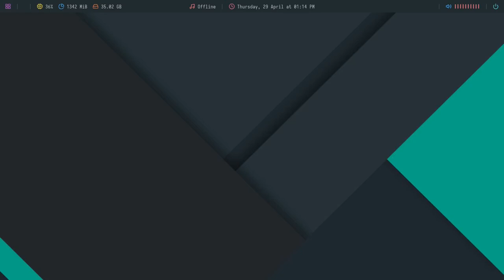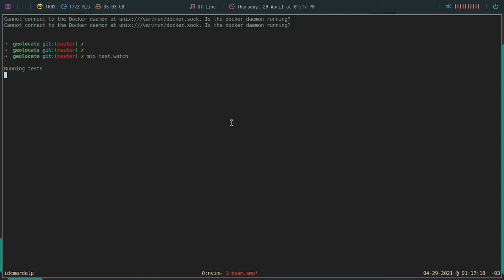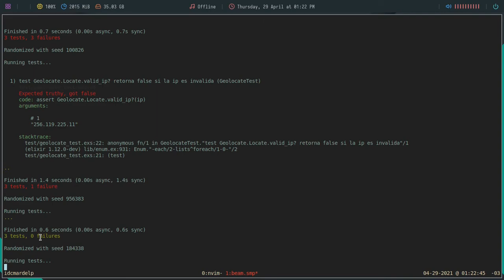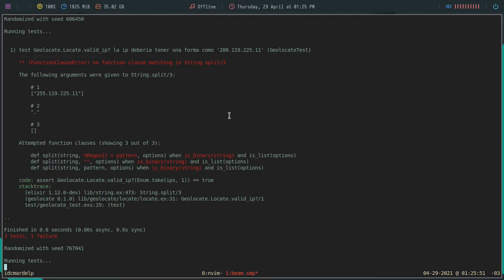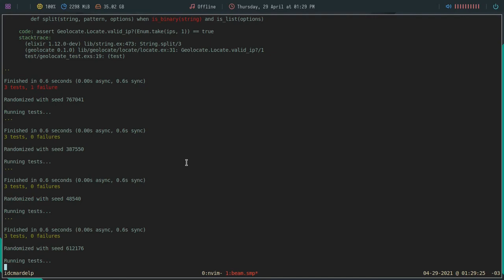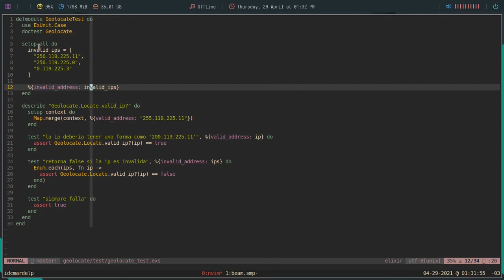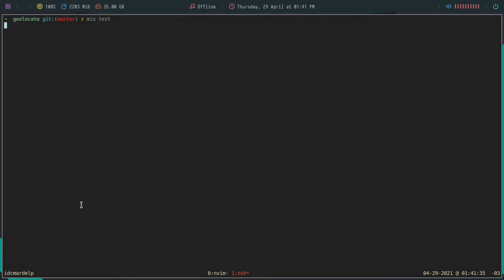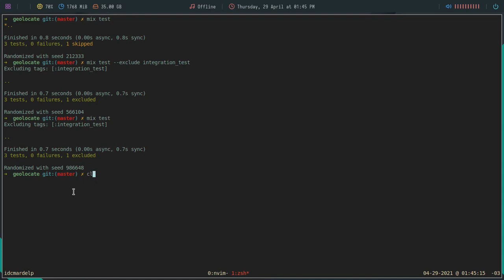67 Curso de Elixir - ExUnit opciones de la herramienta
En este capitulo del Curso de Elixir vamos a ver que son las macros setup setup_all y como podemos usarlas para configurar nuestras pruebas. También veremos como podemos agrupar los test según su tipo y como podemos ejecutarlos selectivamente mediante tags.

Bitcoin: 1VkBDa4GqFZJpuobKrkyr6g7tgJDw1b6s
Ethereum:  0xcA3CFbB168f4DE8eC87034d707F2e30C789d9413